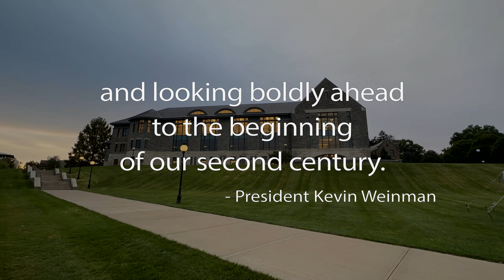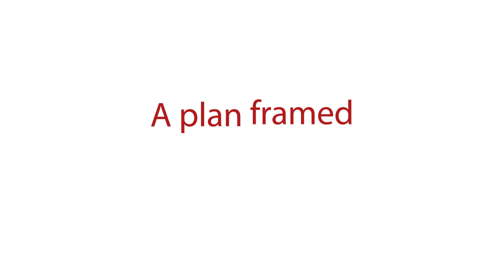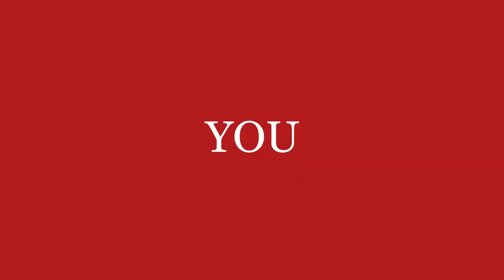Marist 100: 2023-2030 Strategic Plan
Marist 100—an ambitious strategic plan that will carry Marist College through and
beyond its upcoming centennial celebration in 2029.